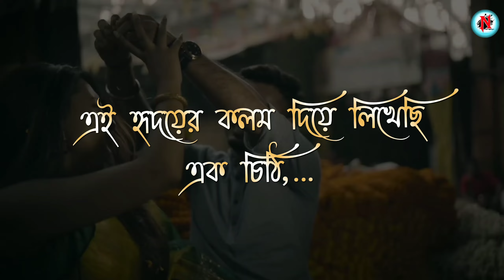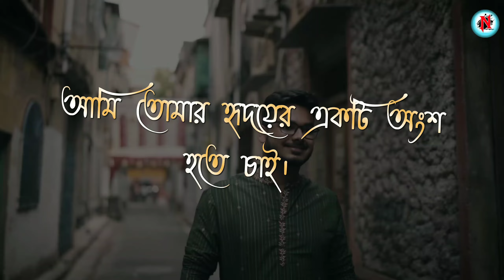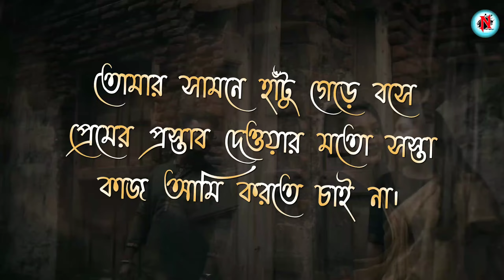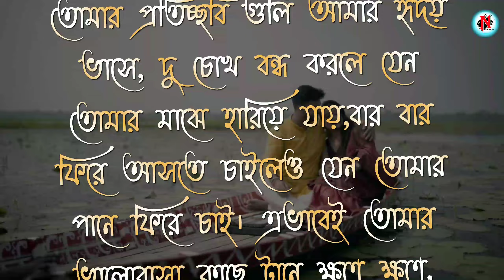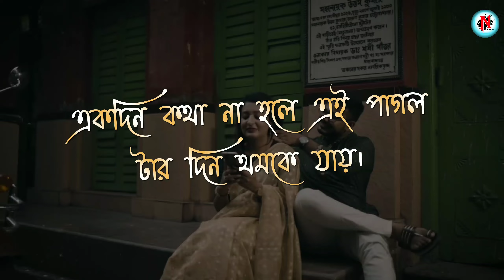প্রপোজ করার রোমান্টিক মেসেজ | প্রপোজ কিভাবে করে | সেরা 22টি রোমান্টিক মেসেজ | প্রপোজ করার স্টাইল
Hello বন্ধুরা, আমি সৌভিক, সবাই ভালো তো নাকি? আজকে আপনাদের মাঝে আরও একটি নতুন ভিডিও নিয়ে হাজির হলাম।

প্রথমে এই ভিডিও সম্পর্কিত কিছু ট্যাগস দেখে নিন :

মেয়ে পটানোর টিপস, মেয়ে পটানোর কৌশল, মেয়ে পটানোর মিষ্টি কথা, Meye potanor tips, মেয়ে পটানোর ডায়লগ,মেয়ে পটানোর থেরাপি,কিভাবে মেয়ে পটাতে হয়,কিভাবে ফেসবুকে মেয়ে পটাতে হয়,মেয়ে পটানোর সহজ উপায়, কিভাবে মেয়েদের ইমপ্রেস করতে হয়, health tips,motivation, মেয়ে বশীকরণ।

যদি আপনি এই চ্যানেলে নতুন হন তবে ভিডিওটি দেখার পর এই কাজগুলো করতে ভুলবেন না :

Important Information :

এই ভিডিওর সমস্ত অংশ(SCRIPT,IMAGES,VIDEOS,TEXT,MUSIC & MORE) ইন্টারনেট থেকে সংগ্রহ করা।হতে পারে এগুলো আপনার আগেও কোথাও দেখা অথবা শোনা মনে হবে। অতএব ভিডিওটি আগে দেখে থাকলে নেগেটিভ কমেন্ট করার বদলে এই ভিডিওকে ইগনোর করার জন্য অনুরোধ করছি।

You Can Also View Channel by Manually & Watch Our Latest Videos.